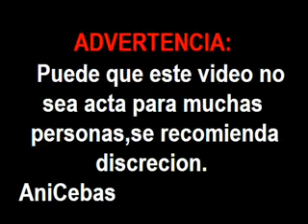AniCebas Episodio 8 Explocion de Rosquilla - Temporada 3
¿Porque explotan las donas?
Por lo primero que me entro ala pinche CAEZAAAAAAA!